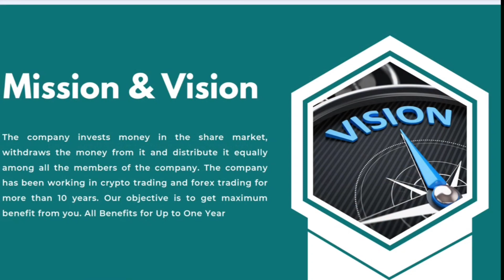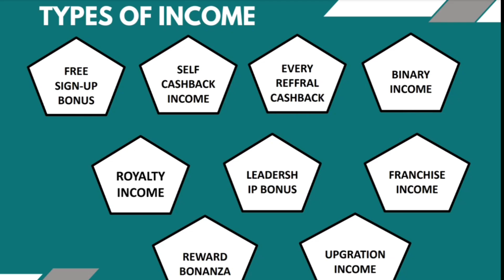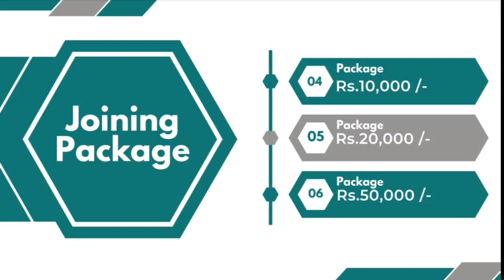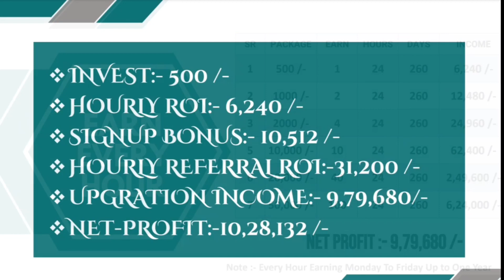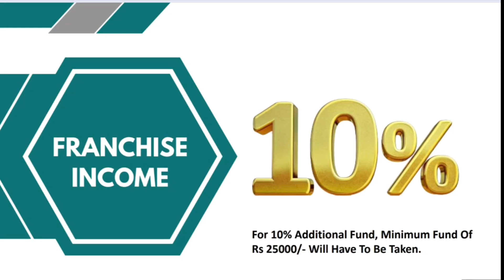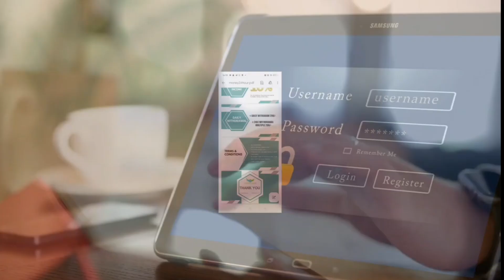हर घंटे पैसा New Plan Today Launch | Money 24 Hours best earning app without investment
Video description:-

👉Group Link

Topic:-

1. Daily Income
2. Money 24 Hours
3. Online Work
4. Ads view Plan
5. Earn Money Online
6. Investment/ Withoutinvest Work
7. Free/ Paid Plan

Desclaimer.

friends,

          I'm Youtuber.

         I review the plan after getting information about the new plan/application. Simultaneously, I also upload videos on my channel. I do not have any relationship with any company nor do I advise you to invest money in any website or application.
           If you still want to join and work/invest, you can do so at your own risk. profit or Loss will be yours.

Regards by this channel World Work Web

Other Services 👌

1- Video, Banners, Pdf, Bulk sms,
MLM Software/Android Apk

Etc services.👌

यदि आप अपना MLM Plan का Promotion कराना चाहते हैं। तो मुझे Contect करें :-
ये मेरा (My) Telegram Chanal का लिंक है।

indian earning app without investment

network marketing new guidelines

new investment earning app today

game khel kr paisa kaise kamaye

 online paise kaise kamaye application se

Online Earn kaise kre

paisa kmane wala new application

earn krne wala app 2023

Game khel kr paisa kamane wala app

paisa kamane wala new app

paise kaise kamaye 2023 ghar baithe paise kaise kamaye

new plan

nonworking mlm plan india

non working mlm

roi mlm plan

investment mlm

new free plan

dogecoin

doge coin

investment best mlm 2023

mining site free crypto mining apps

non working mlm plan indial best new mlm 2023

new mlm plan 2023, new mlm plan launch 2023,

New roi mim plan,

2023 ka new mlm plan,

new mlm companies

new Coming Soon Plan

new Viral plan

new viral application

new add view plan

New Task Application

New Free Earning Application

upcoming business opportunity in India

digital marketing agency website wordpress hindi
successful digital marketing agency

digital marketing agency business plan

digital real money earning app

earning_app Online

Free Ads View Plan
Social Add view kya hai
Social Ads view 2.0
social add view me task kaise kre
new free application
New plan today launch
new plan Coming soon
web world work
Rv technology
new earning App
new popular plan
new new plan
world cup
just launch new earning plan
just launch new plan